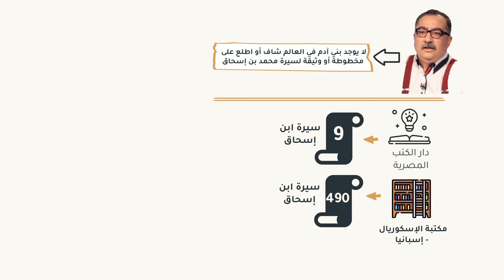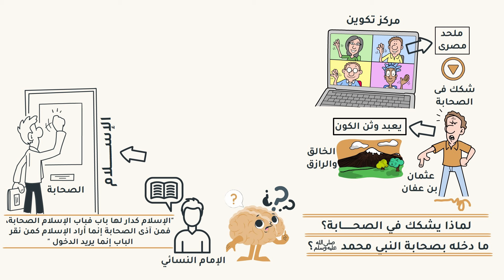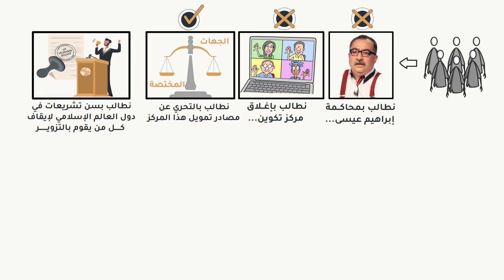حقيقة مركز" تكوين " وحقيقة منشئه " ابراهيم عيسى "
فريق شخبطة